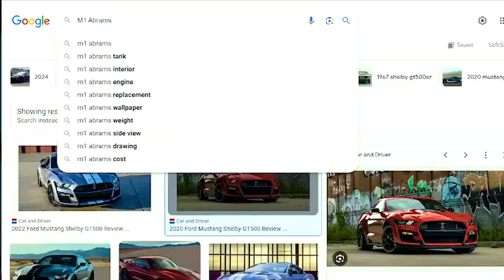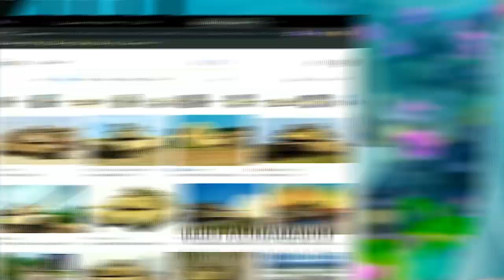Bada Neko's Perfect Car To Run Over Competition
Don't miss out on the exciting world of Vtubing! Join the adventure with Vtuber envtuber Bada englishvtuber VTuberEN Neko's Perfect Car To Run Over Competition